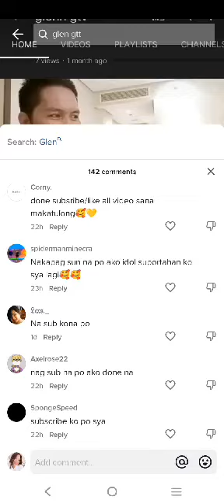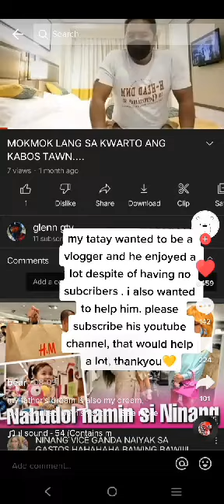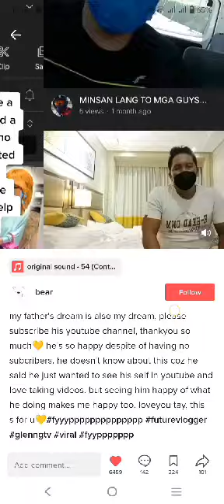DAHIL TINULONGAN NYO ANG CHANEL KO..BUHAYIN KO ULIT ITO..ANG BAWAT SUBSCRIBES MO..ITUTULONG KO..